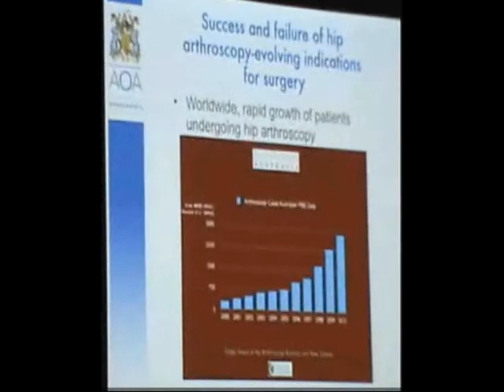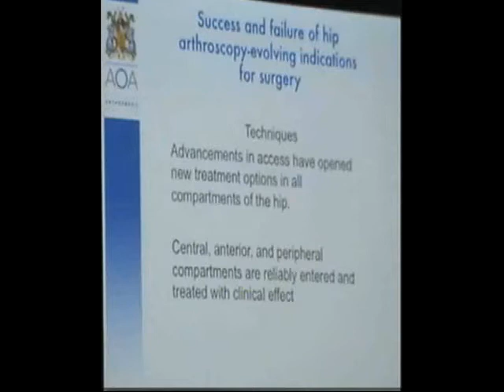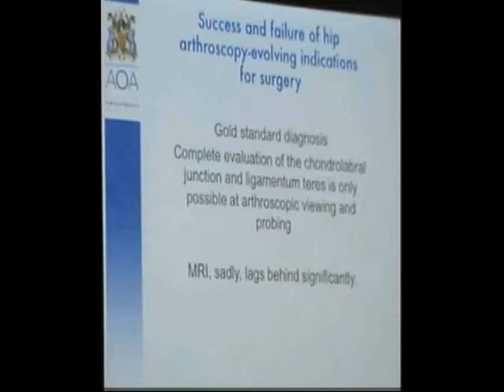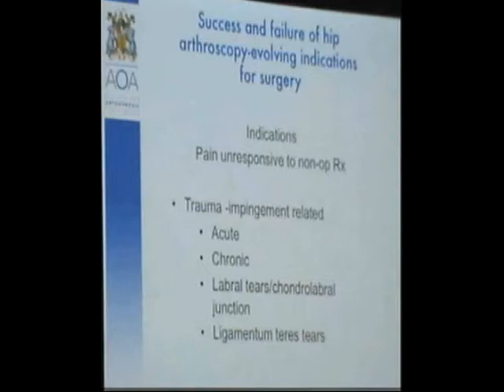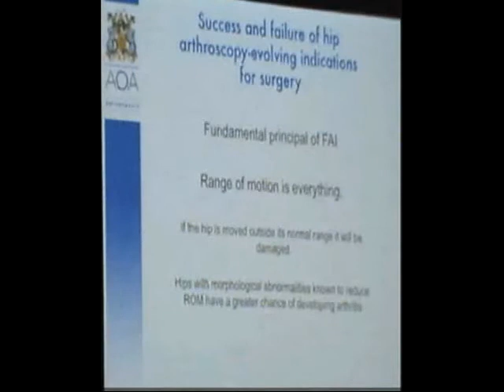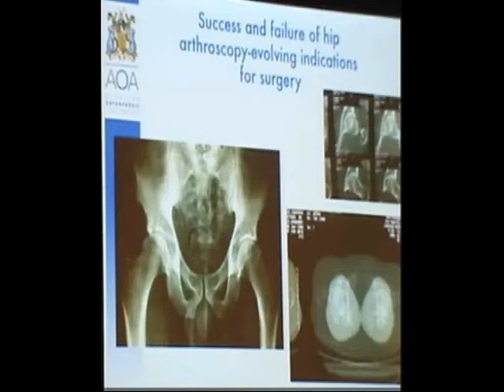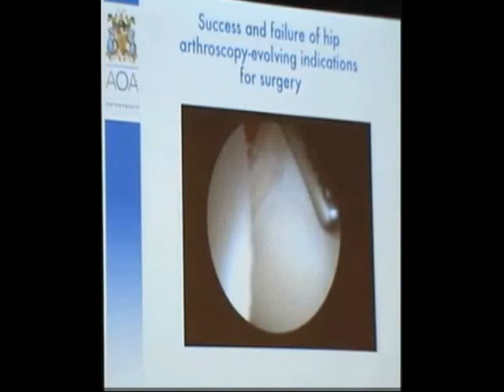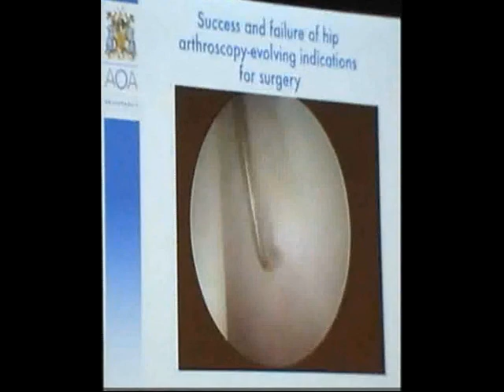Success & failure of hip arthroscopy - evolving indications for surgery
Dr Michael Pritchard
Victorian AOA Annual Scientific Meeting 2012 Lorne